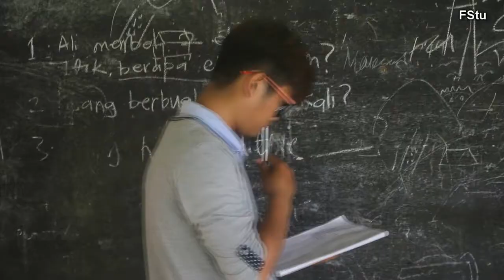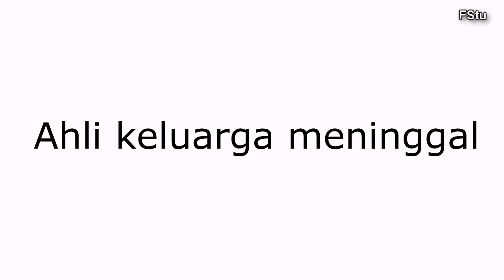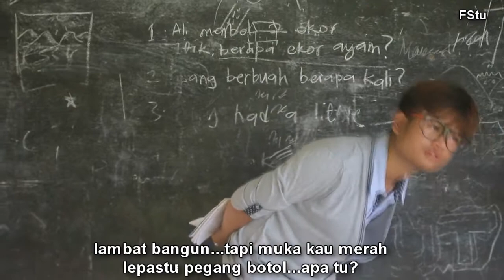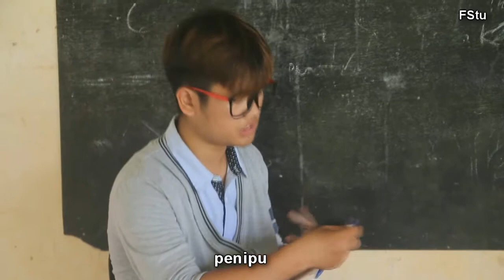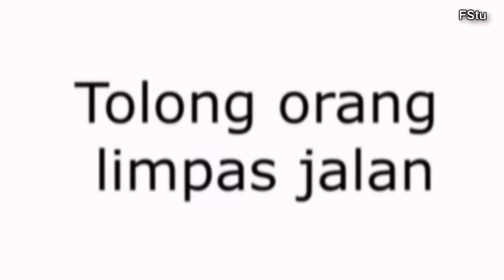10 alasan terbaik lambat masuk kelas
Selamat kembali bersekolah. Setiap pelajar, mesti ada alasan kan jika lambat masuk kelas.. jom saksikan.